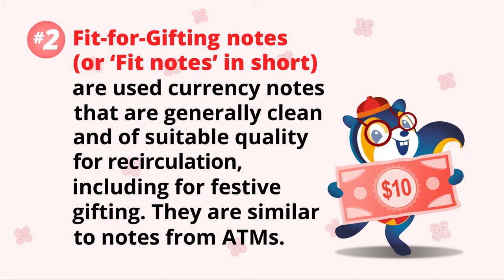Chinese New Year pop-up ATMs: 5 things you need to know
Celebrate this Chinese New Year sustainably. Find out more about our CNY pop-up ATMs